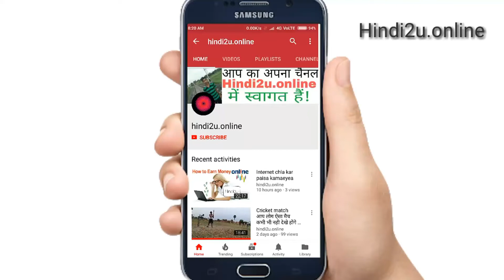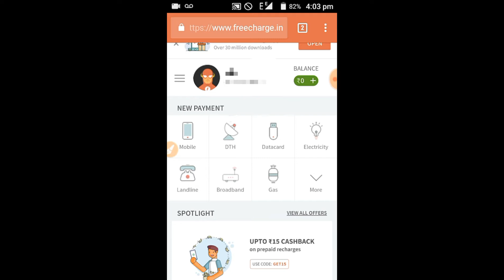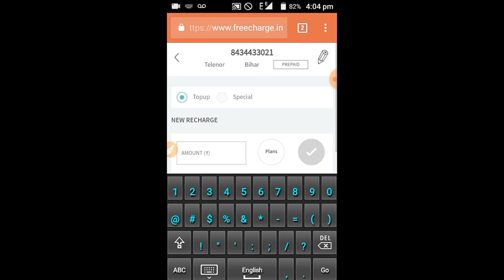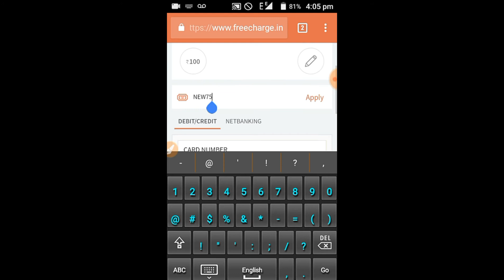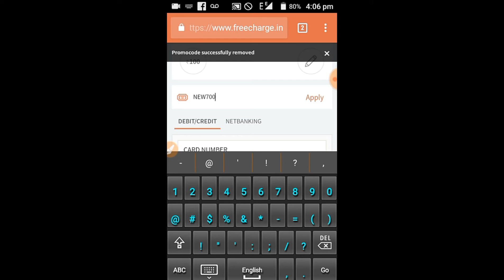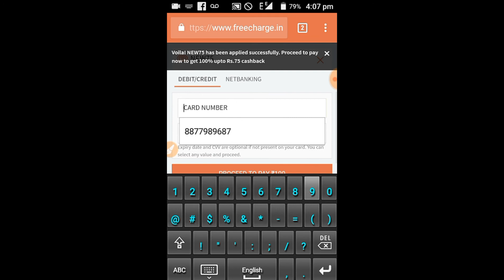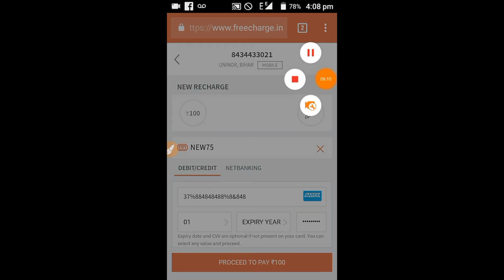Paytm New Promocode Loot Offer || Freecharge New Promocode !! Paytm ADD MONEY promocode